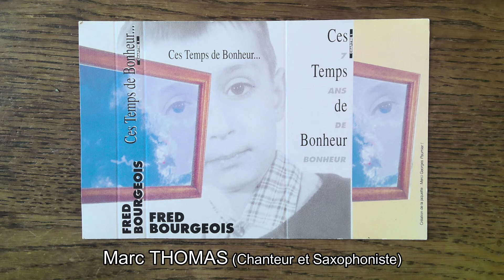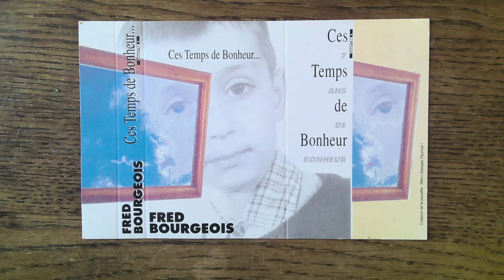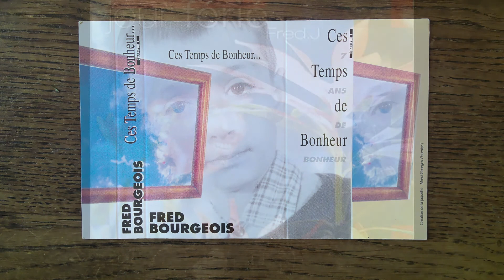Jour Férié (Montage Ascension 2020)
C'est en travaillant mes II-V-I (1982/1983) que j'ai composé cette petite tournerie pour essayer de chercher des idées d'improvisation en Db majeur. Le thème est venu naturellement en me "laissant aller" à chanter … ce qui m'a donné l'idée (quelques années plus tard) d'écrire ces paroles pour exprimer que ma création ne pouvait se faire que dans le calme et la tranquillité …
"Eloge de l'oisiveté" :  un thème cher à Bertrand Russell dont je conseille à tout le monde de lire l'essai. L'Homme doit cesser d'asservir son prochain en l'exploitant alors qu'Il a tous les moyens de le nourrir, l'éduquer et le cultiver.
Sur ce montage de l'Ascension 2020, avec cette version # 1, j'ai voulu rendre hommage à l'ami Marc Thomas qui fut le premier à  interpréter cette chanson en 1994 sur la cassette "Ces Temps de Bonheur".